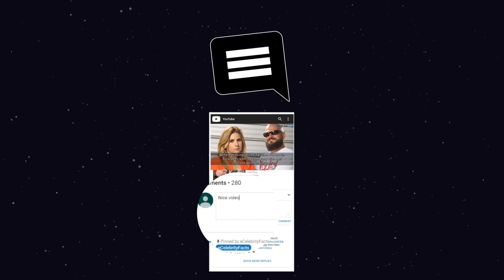Sons Of Anarchy Cast: Where are They Now?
What is the cast of Sons Of Anarchy doing in 2020?
Gritty crime drama Sons of Anarchy premiered in 2008 and aired for seven seasons until 2014. The show was a smash hit that even spawned a spin-off series Mayans M.C. So, needless to say, the actors of the show became household names including the lead actors, Charley Hunnam, Katey Sagal, Mark Boone Junior, Kim Coates, Ryan Hurst, and Tommy Flanagan. So, what has the cast of Sons of Anarchy has been up to now?

Chapters
0:00 Get Started
0:29 Charlie Hunnam (Jackson "Jax" Teller )
0:58 Katey Sagal (Gemma Teller Morrow)
1:19 Mark Boone Junior ( Bobby Munson)
1:41 Kim Coates ( Alex "Tig" Trager)
2:02 Tommy Flanagan ( Filip "Chibs" Telford)
2:27 Maggie Siff (Tara Knowles)
2:50 Ron Perlman (Clarence "Clay" Morrow)
3:28 Ryan Hurst The Walking Dead
3:30 Theo Rossi (Juice Ortiz)
3:50 Dayton Callie (Wayne Unser)
4:11 Drea de Matteo (Wendy Case)
4:30 David Labrava (Happy Lowman)

Track: Coupe
Artist: The Grand Affair

Track: Elevators Need Rock Too
Artist: Spence

Track: Wishful Thinking
Artist: Dan Lebowitz

Track: Birds in Flight
Artist: Dan Lebowitz

Track: New Land
Artist: ALBIS

Track: Acoustic Circles
Artist: Unicorn Heads

Track: Blue Macaw
Artist: Quincas Moreira

Track: Hear the Noise
Artist: John Deley

Track: Mysteries
Artist: Dan Lebowitz

Track: Lazy River Rag
Artist: Dan Lebowitz

Track: Hovering Thoughts
Artist: Spence